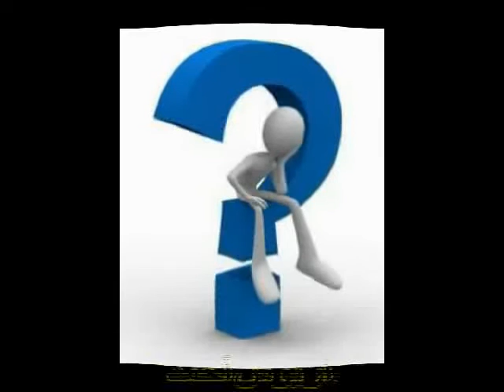Iwan Fals - 14 04 84